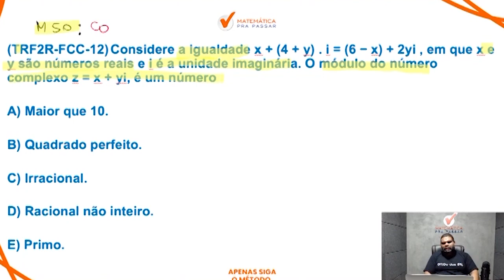Matemática para PM BA | Números complexos como você nunca viu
Você quer aprender Matemática na PM BA?

Agora basta dar o play no vídeo e aprender com o Método MPP Matemática para PM-BA - Banca FCC